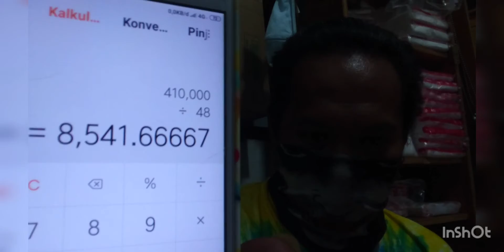update Harga Plastik Terbaru 3 April 2021